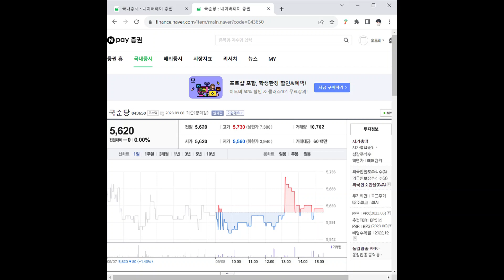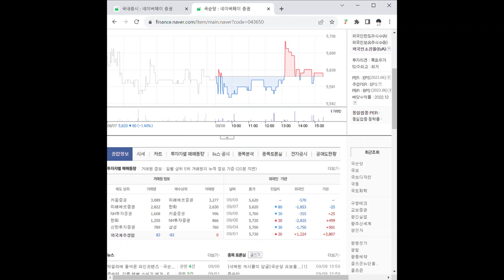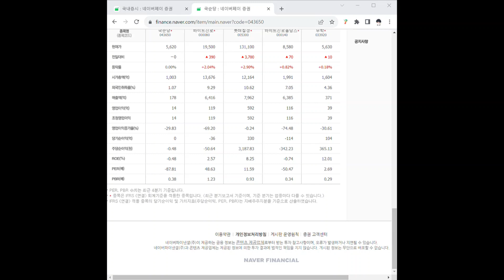043650국순당 주가 전망 및 차트 분석